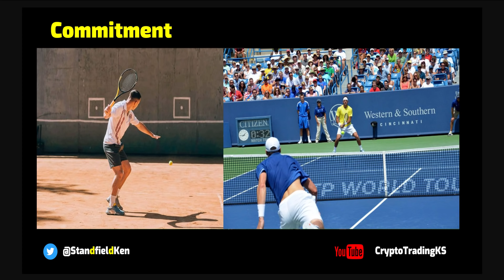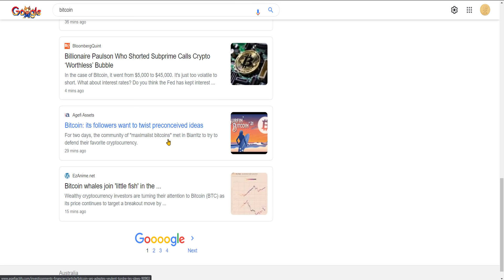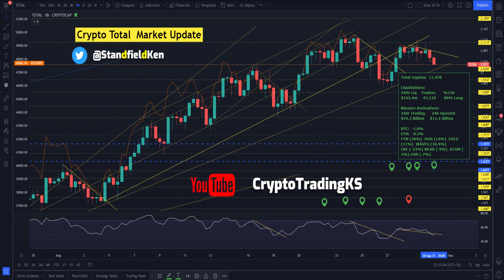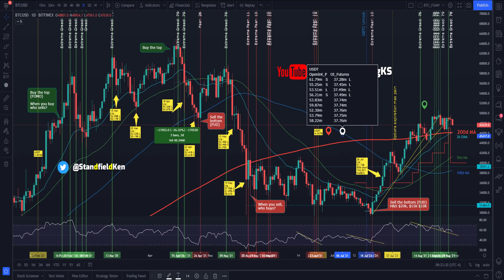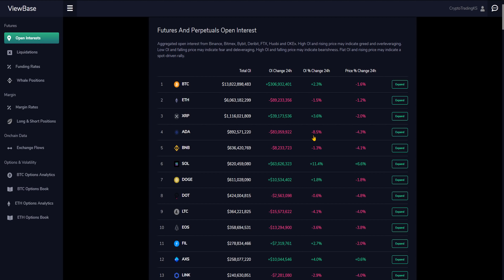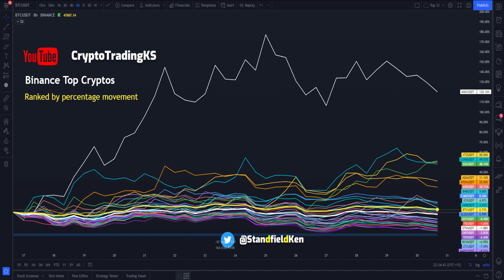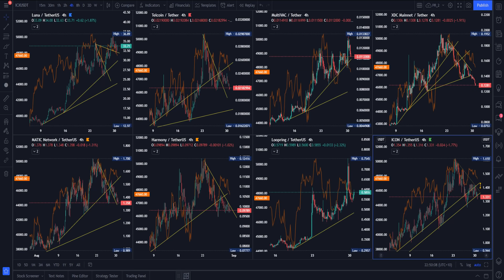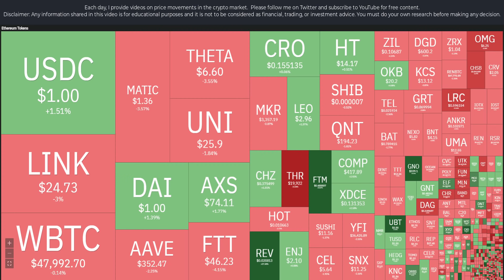Ep 216 – Bitcoin Ethereum Top 8. 16 Community Picks. News sentiment. Rules ++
KS Method - Timing:  We do news sentiment analysis,  investigate Bitcoin (BTC) technicals, examine longs/shorts in Bitcoin, longs/shorts in Ethereum (ETH), maxpain (BTC), maxpain (ETH), fear and greed, liquidations, derivatives to give you an edge, coin market cap - %gainers, %losers, and top 7. Technical analysis on Total Crypto Market Cap (to note structural support/resistance across the market), Bitcoin (BTC – for directional bias),  ETH (Ethereum), BNB (Binance Coin), ADA (Cardano), DOGE, XRP, DOT (Polkadot), SOL (Solana), MATIC (Polygon), LINK (Chainlink), AXS (Axie Infinity), THETA, noting key support and resistance levels and overall structure.

Please reach out anytime with questions or if you'd like to chat I'm available here also:

Crypto is volatile, please prepare yourself the best and worst case scenarios - reality will likely be between them.